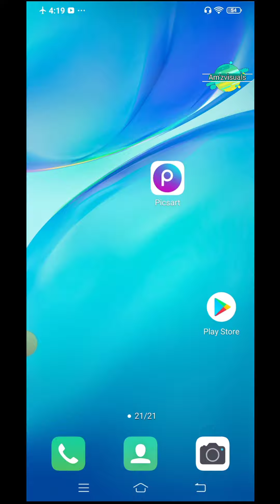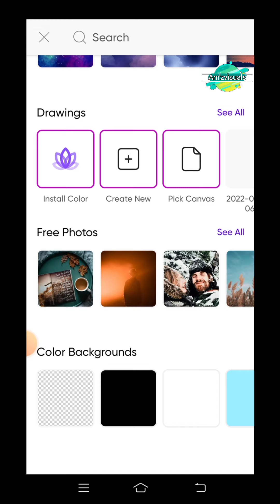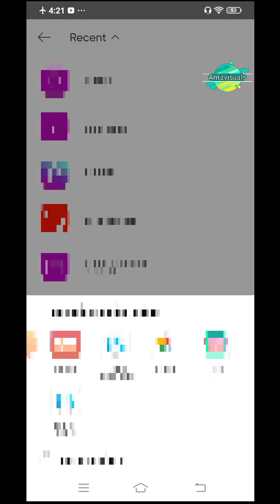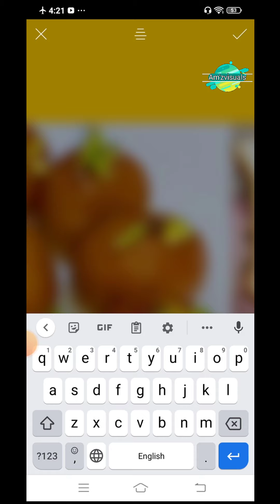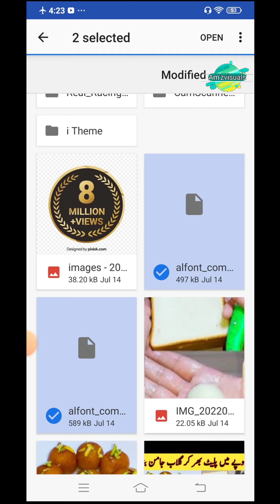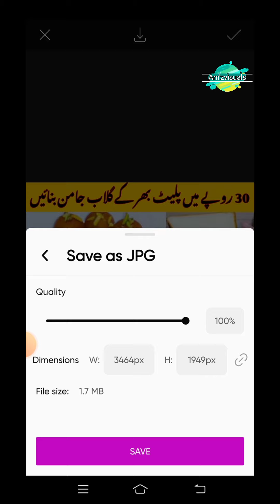Create Viral Cooking Thumbnail To Get Millions Of Views |Ijaz Ansari Food Secrets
food thumbnail
food thumbnail ideas
youtube food thumbnail template
cooking channel thumbnail
food thumbnail photoshop
food thumbnail maker
food channel thumbnail
food challenge thumbnail
food blogging thumbnail
food vlog thumbnail
food ka thumbnail kaise banaye
best food thumbnail
cooking channel thumbnail ideas
how to make food challenge thumbnail
how to make food vlog thumbnail